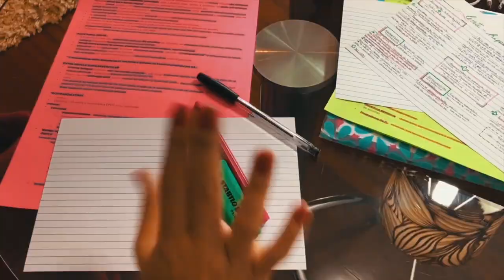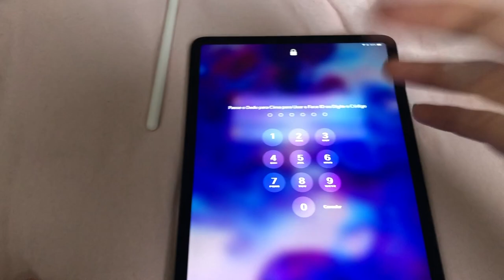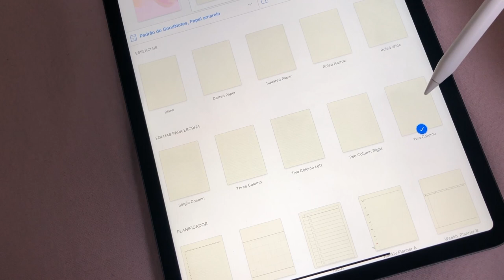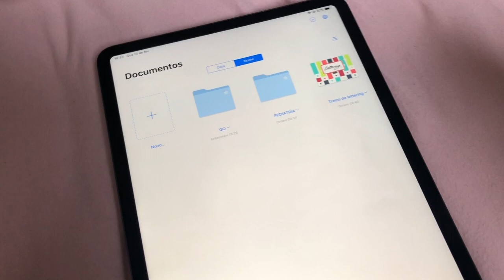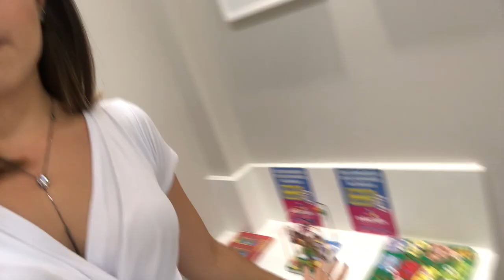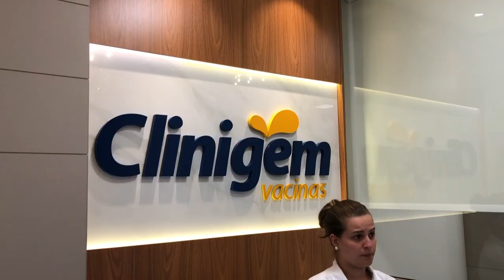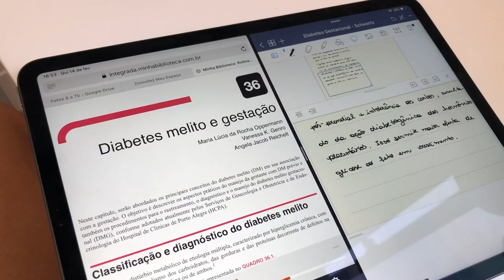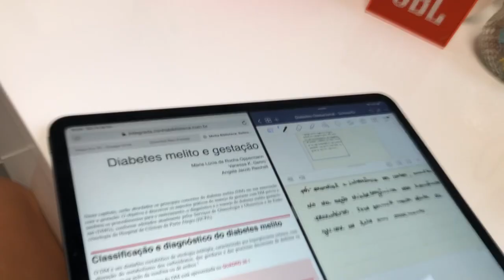VLOG: ROTINA DE UMA INTERNA DE MEDICINA #2 | Julia Pabis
Nesse vídeo mostro um pouco da minha rotina como estudante de medicina!